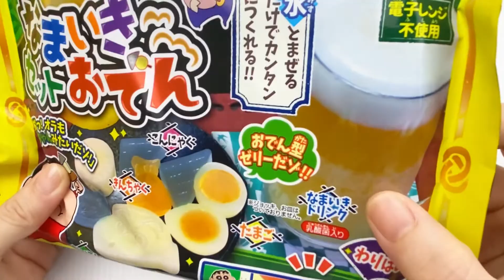DIY Japanese Snack Crayon Shin-Chan's Drunk Food.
Welcome to Mia’s toy box. Every week I will share interesting toys, delicious snacks, and many other interesting things.
/Unboxing toys/Delicious snacks/Something interesting/Strange toy/Tiktok popular toys/Novelty toys/ASMR